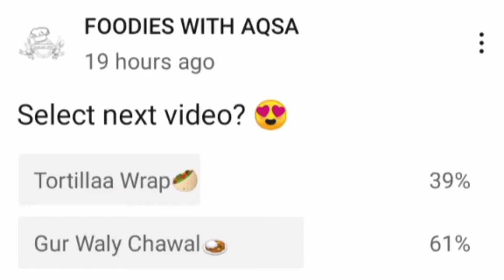GUR WALY RICE | SHAB-E-BARAT SPECIAL | گڑ والے چاول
Assalmu alikum guys.. Here i m making urs favourite GurWalyChawal , hope u like this. Also share ur comments below